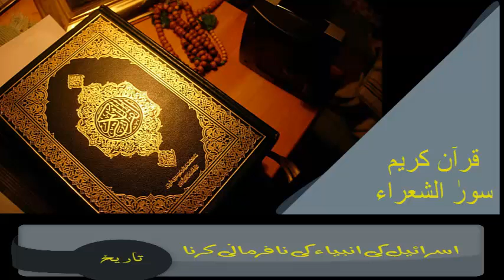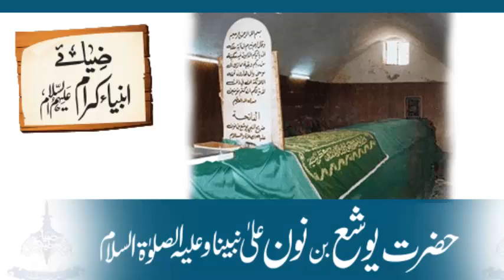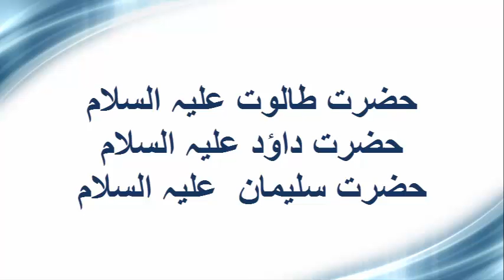Israil ki Nfrmaniya اسرائیل کی نافرمانی اور ان کی سزا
حضرت موسیٰ علیہ السلام
حضرت ہارون علیہ السلام
حضرت یوشع علیہ اسلام
اسرائیل کی ناشکری اور نافرمانی پر سزا
فلسطین کی فتح
حضرت موسیٰ کا انتباہ
فتح فلسطین کے بعد

بنی اسرائیل کے 12 گروہ۔۔۔
بدکاریوں کا عام ہونا۔۔
اللہ کا ان پر احسان۔

AL-Quran Learning Academy Shameem Iqrar This Chanel Provide to you Islamic Urdu Occurrences (Stories) & More From Islam